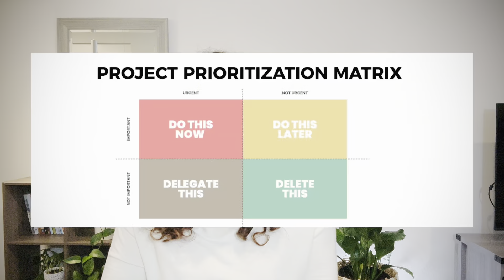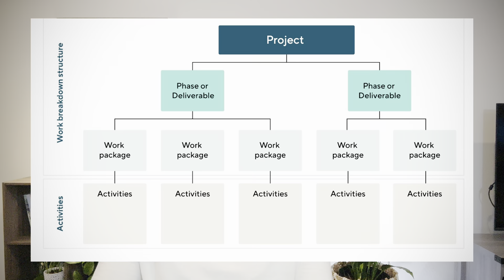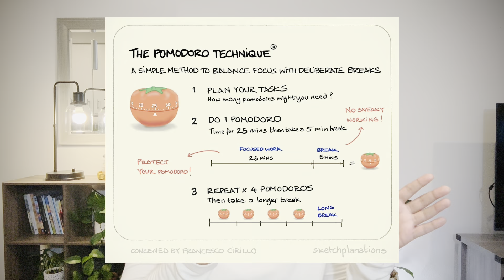මම පාඩම් කරද්දි FOCUS තියාගත්තෙ කොහොම ද? | Advanced Level Tips | Sinhala